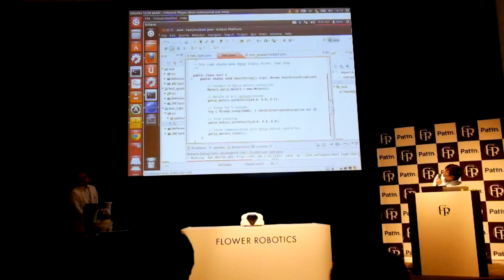Patin SDKによる操作デモ